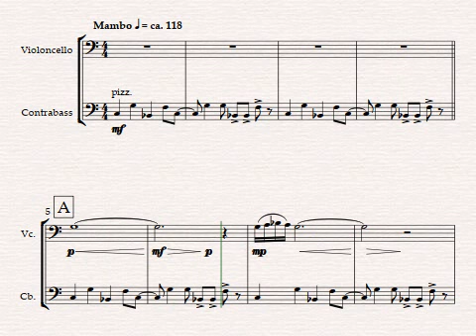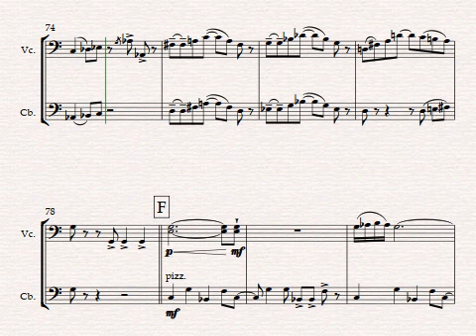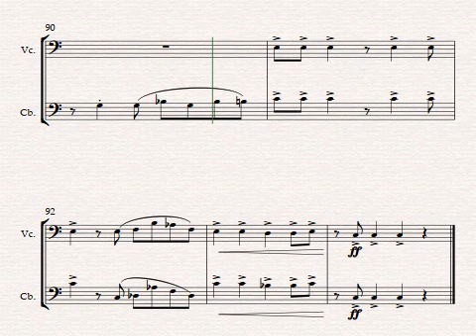TIEMPO DE VAMOS [cello, string bass]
This original tune has a bright Mambo feel, fun and carefree. Scored for cello and bass.